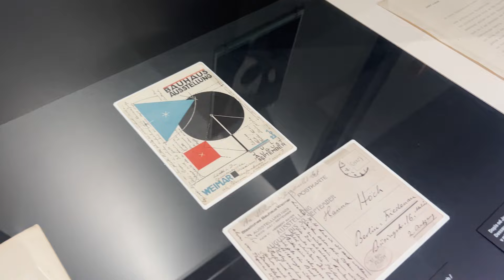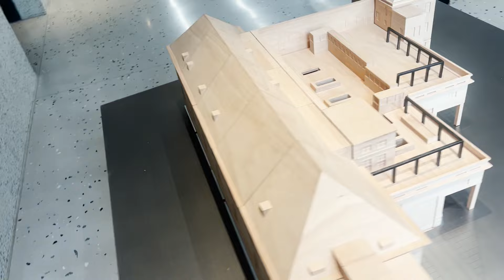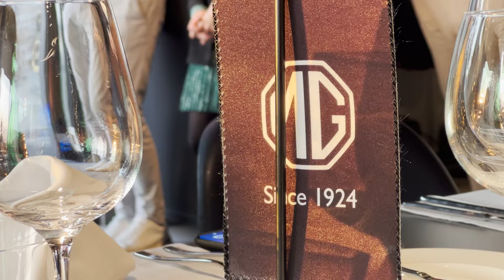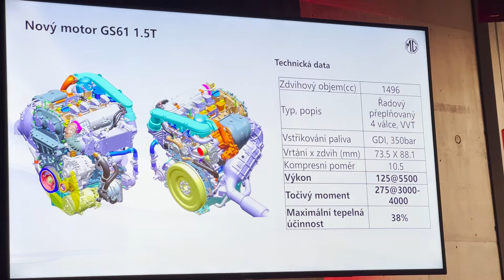Vlog #197 Nové MG HS a rozloučení s Aprilií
Nějaká ta kultura, nějaká ta dobrá káva, rozloučení se skútrem, který mi dělal společnost skoro celé léto a také první představení nejdůležitějšího novodobého MG - to všechno se vešlo do tohohle vlogu.